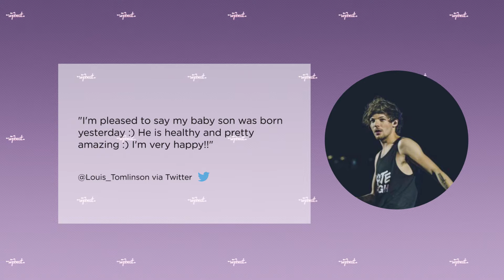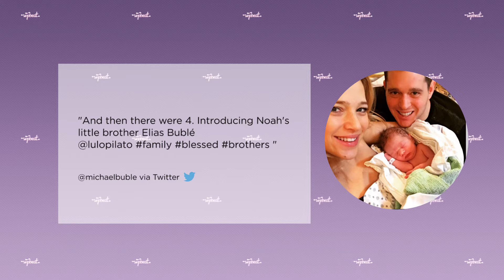Who are the HOTTEST new Dads in Hollywood?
And ‘Imagine dragons’ in cinemas.. That would be scary!